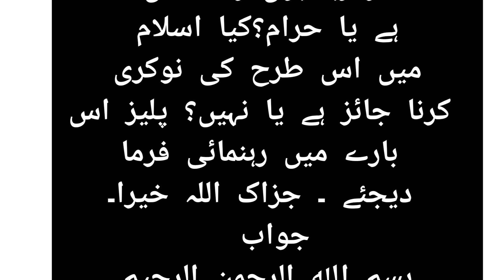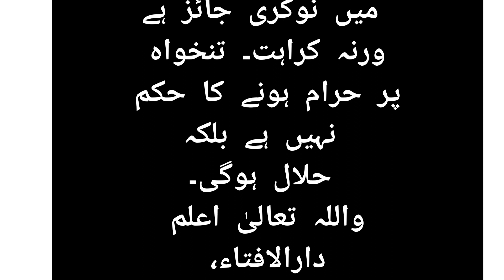کیا ایک مرد استاد لڑکیوں کو پڑھا سکتا ہے ؟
سوال:

میں ایک پرائیویٹ سکول اور ایک اکیڈمی (ٹیوشن سنٹر )میں استاد ہوں۔ میری عمر31 سال ہے ۔اس سکول اور اکیڈمی میں لڑکے اور لڑکیاں اکھٹے پڑھائے جاتے ہیں۔ مجھے پوچھنا ہے کہ کیا ایک مرد استاد اس طرح لڑکے اور لڑکیوں کو اکھٹے پڑھا سکتا ہے ؟ یہاں تقریبا ہر سکول اور ادارے میں لڑکے اور لڑکیوں کو اکھٹی کلاسز میں پڑھایا جاتا ہے ۔ اس نوکری سے میں جو رقم حاصل کر رہا ہوں وہ حلال ہے یا حرام؟کیا اسلام میں اس طرح کی نوکری کرنا جائز ہے یا نہیں؟ پلیز اس بارے میں رہنمائی فرما دیجئے ۔ جزاک اللہ خیرا۔

Fatwa : 1159-817/D=12/1442

 لڑکیوں کی تعلیم کا نظم علیحدہ ہونا چاہئے مخلوط تعلیم میں بے شمار مفاسد ہیں۔ پڑھانے والے کو اگر غیرمخلوط تعلیمی ادارہ مل جائے تو اسے ترجیح دے ورنہ مجبوری کی صورت میں اس بات کا پورا اہتمام کرے کہ بدنگاہی اور بے ضرورت لڑکیوں سے بات کرنے سے گریز کرے اور کلاس میں بھی حتی الامکان لڑکیوں کو خصوصی تخاطب کرنے سے بچے اور نگاہوں کو نیچی رکھنے کا اہتمام کرے ایسی صورت میں نوکری جائز ہے ورنہ کراہت۔ تنخواہ پر حرام ہونے کا حکم نہیں ہے بلکہ حلال ہوگی۔

دارالافتاء،
دارالعلوم دیوبند